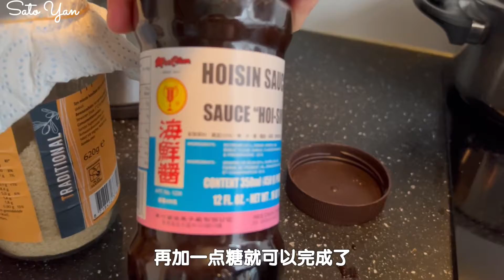晚餐分享• 正宗越南春卷/ Dinner Spring Rolls